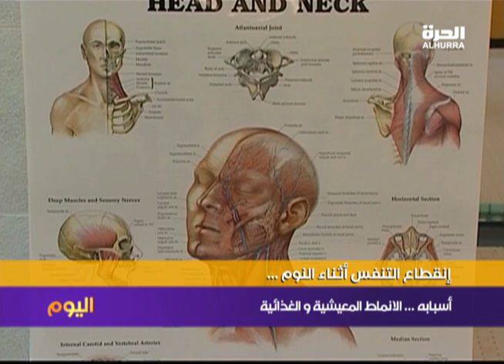انقطاع التنفس أثناء النوم أسبابه الأنماط المعيشية والغذائية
يعتبر انقطاع التنفس الانسدادي أثناء النوم أحد اكثر امراض النوم شيوعا حول العالم..وتتباين اعراض ومسببات هذا المرض تبعا لاختلاف الانماط المعيشية والغذائية للشخص المصاب اضافة الى اسباب اخرى نتعرف عليها في التقرير التالي .. نتابع لمشاهدة الحلقات الأحدث من البرنامج